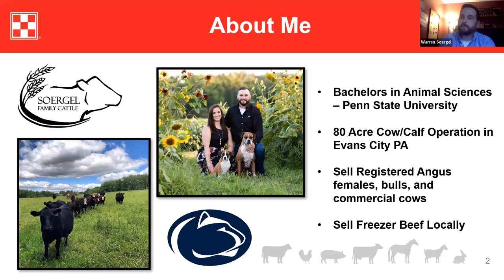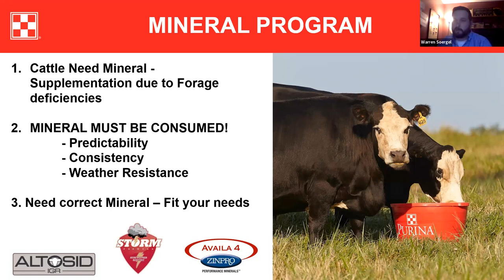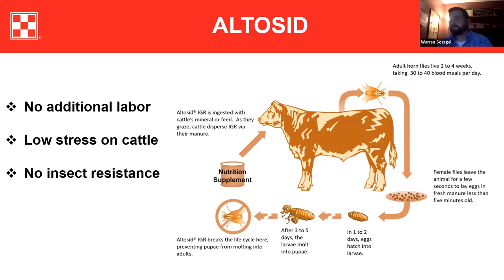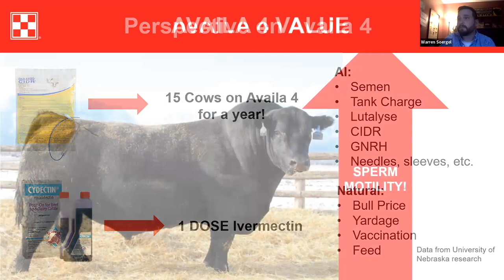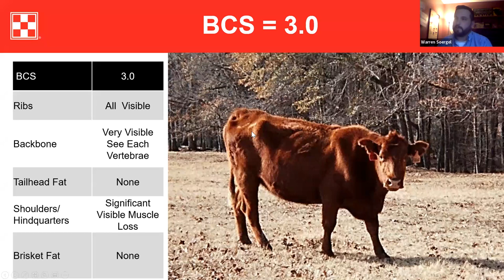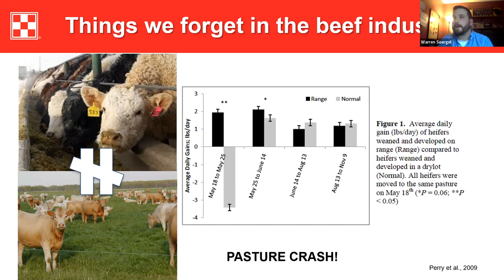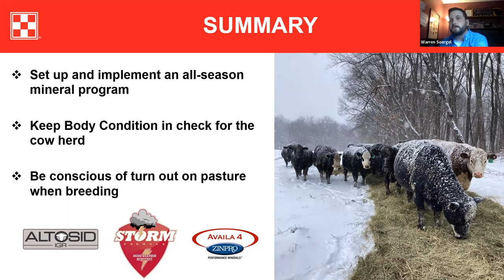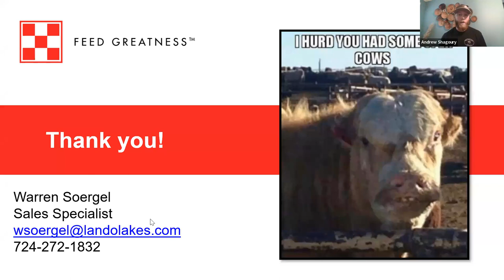April 2023 TLBAA Beef Seminar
This webinar series will cover topics on the production and promotion of Texas Longhorn beef.

This first installment focuses on basic cattle nutrition.
With guest speaker and Purina Animal Nutrition representative, Warren Soergel